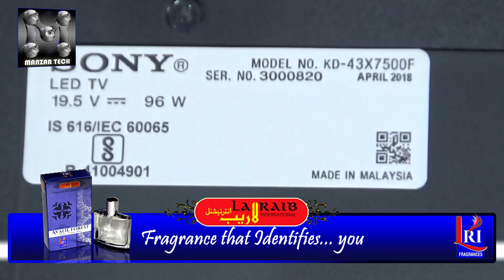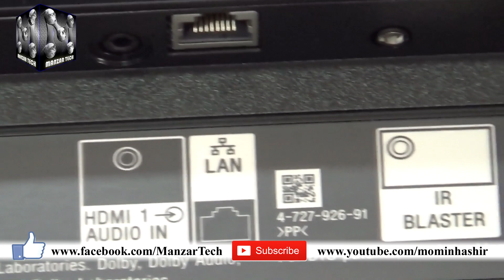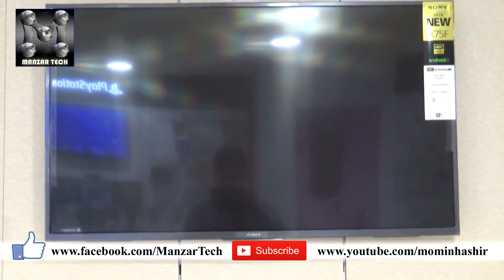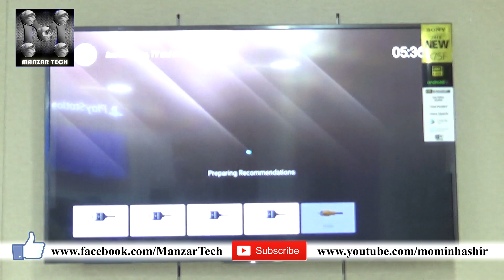Sony BRAVIA New Model KD-43X7500F 4K HDR TV With Android and Google Asistant Unboxing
KD-43X7500F Specifications
4K UHD (Resolution: 3840x2160), Refresh Rate: 100 hertz
Connectivity - Input: 4*HDMI, 3*USB,
Audio: 20 W output
4K HDR: Enjoy lifelike details
4K X-Reality Pro: Best clarity ever
Android TV: World of endless entertainment with Google Assistant
Voice search: Say what you want to see
Slice of living design: Looks good, anywhere
50 Hz : Standard refresh rate for blur-free picture quality
Succesor of
KD-43X7500E